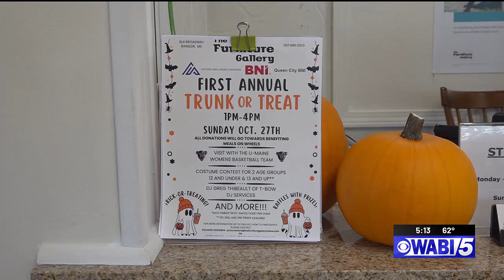The Furniture Gallery collaborates with EAAA for 1st annual trunk or treat